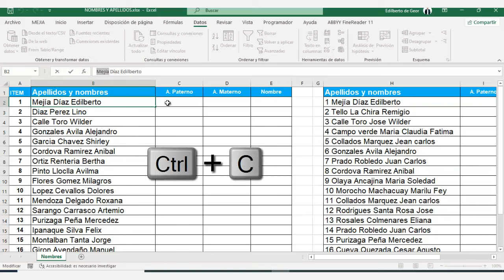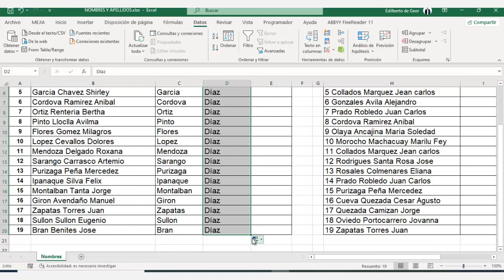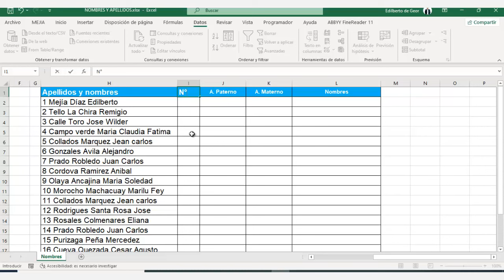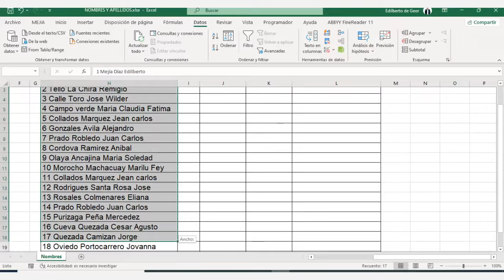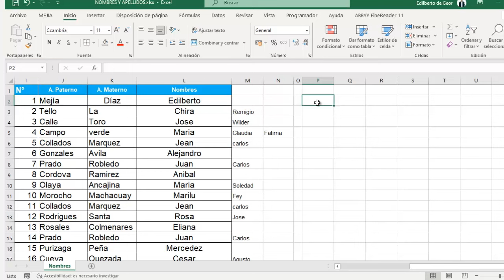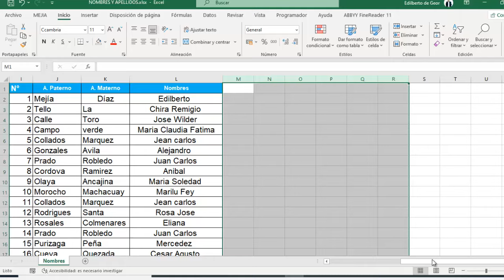Como separar nombres y apellidos en Excel Super fácil sin formulas complejas